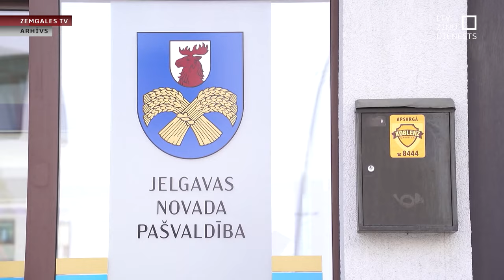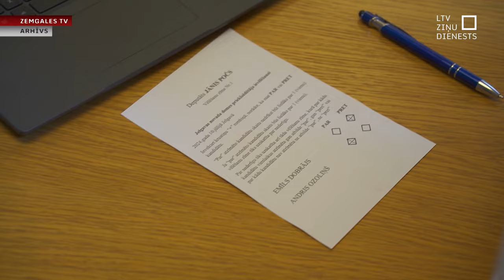Jelgavas novada domei vēl dos laiku atrast jaunu mēru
Lai gan likumā teikts, ka pašvaldība bez domes priekšsēdētāja nedrīkst strādāt ilgāk par diviem mēnešiem, Jelgavas novada domnieki par jaunu vadītāju nav spējuši vienoties jau piecus mēnešus. Tā kā dome savas funkcijas pret iedzīvotājiem pilda un ikdienas pakalpojumi tiek nodrošināti, politiķi Rīgā vēl dos iespēju Jelgavas novada deputātiem savstarpēji vienoties. Un tādējādi izvairīties no visas domes atlaišanas.